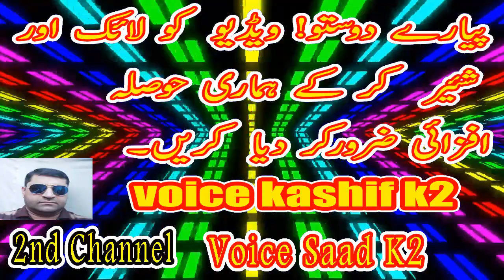Amber Bail Ep#34 Real Horror Story | Ek Sachi Herat Angezz Kahani | Voice Kashif K2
1)Amber Bail A HorroStory
2)Amber Bai  Urdu Novel
3)Amber Bail Khofnak Kahani
4)Amber Bail Purasrar Story
5)Amber Bail
6)Amber Bail Jinnat ki kahani